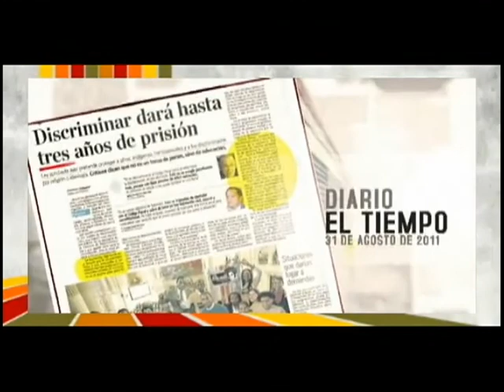Candidato Hector Aranzazu Menciona Su Trabajo Social.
Candidato a la Asamblea por el Movimiento MIRA da a conocer sus propuestas y su labor en el Movimiento.